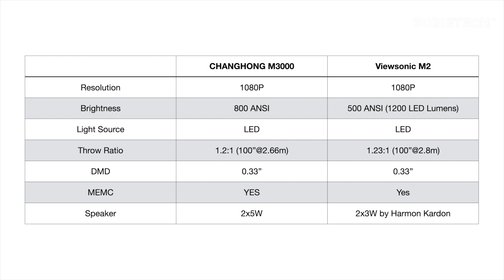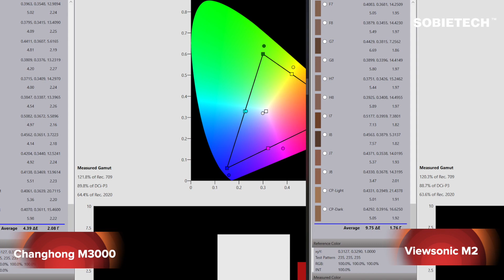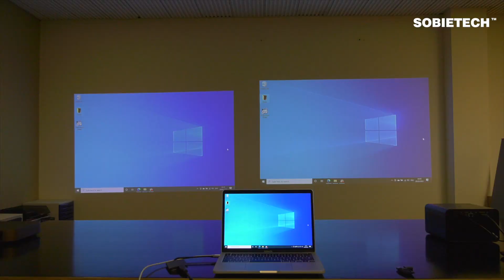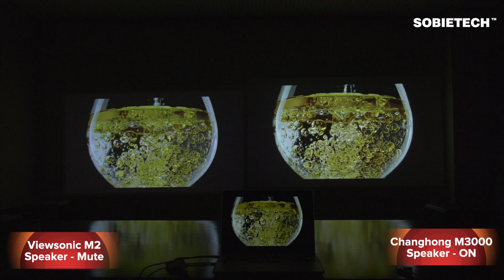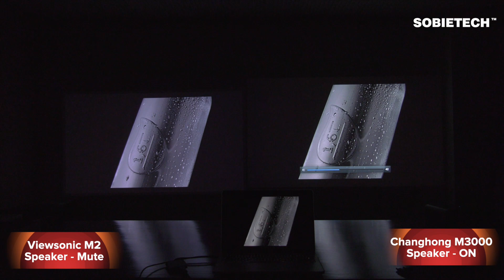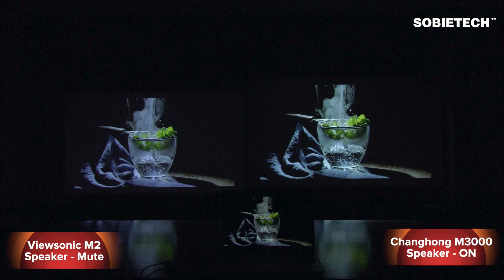Changhong M3000 VS Viewsonic M2 1080p - Video and Sound Comparison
Hi, welcome to SobieTech, in this video, we are going to compare the video and audio performance of Changhong M3000 and the Viewsonic M2 projectors.